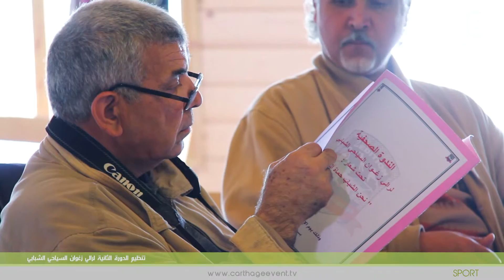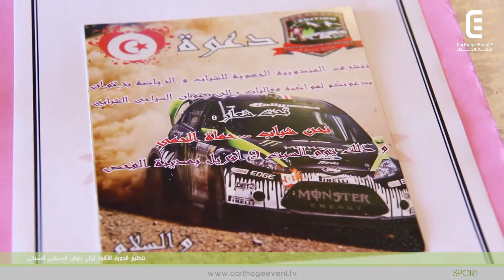ندوة صحفية للدورة الثانية لرالي زغوان السياحي الشبابي | Carthage Event Tv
ندوة صحفية للدورة الثانية لرالي زغوان السياحي الشبابي